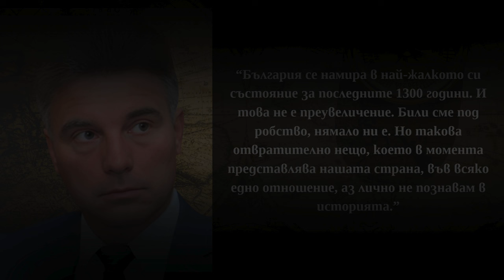Намираме се в най-срамния си период! [проф. Иво Христов]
За да подкрепите мен и канала:
🔔 Абонирайте се
👍 Харесайте видеото
✍ Коментирайте